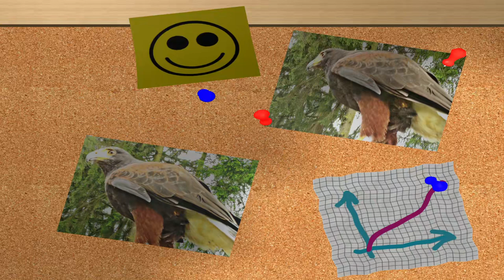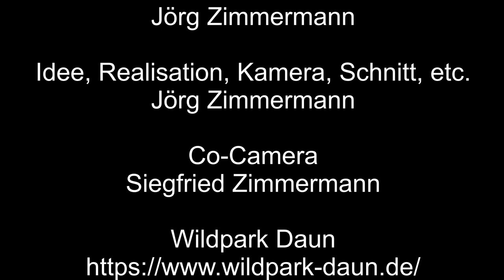Zu Besuch im Wildpark Daun – 7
Eine kleine Foto- und Videoshow mit Jörg Zimmermann vor der Kamera im Wildpark Daun.

Reiserouten Animation

von Silent Partner

von E's Jammy Jams

von Jingle Punks